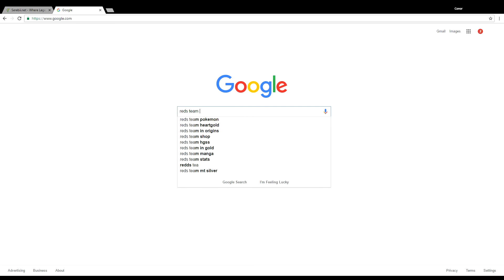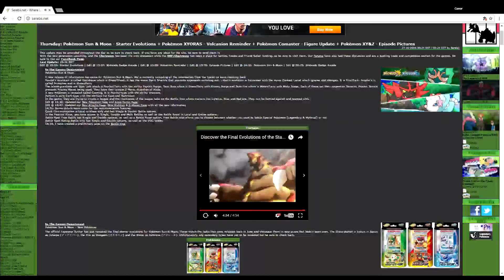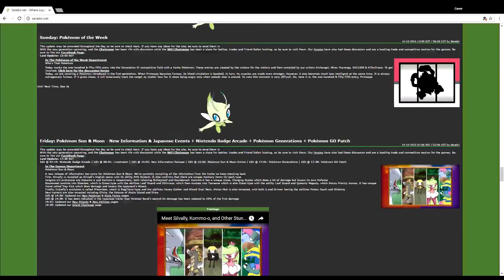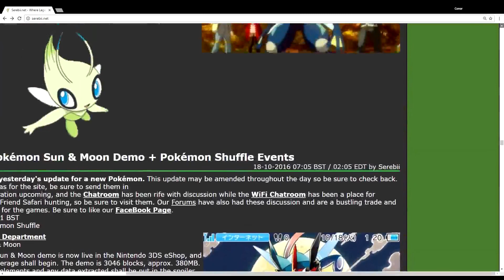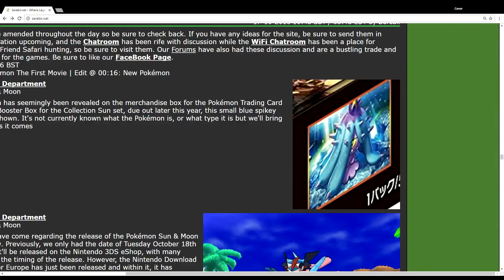CONSPIRACY THEORIES, BATTLE TREE, AND POST GAME! -- Pokemon Sun and Moon News #47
My Page on Two Left Sticks (Gaming website that I write for)

Feel free to tell me what you'd like to see in the future in the comments section. I'm open to expanding my content!